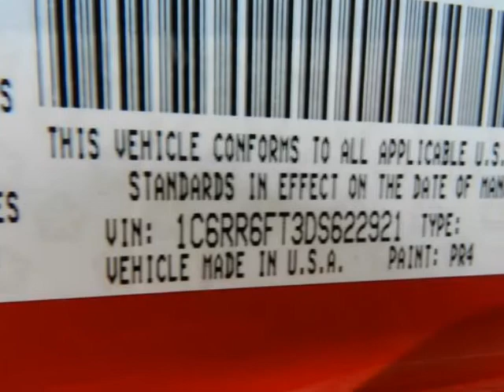RAM 1500 Lewisville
Hoyte Dodge RAM Chrysler Jeep is proud to offer Lewisville TX this

2300 N. HWY 75